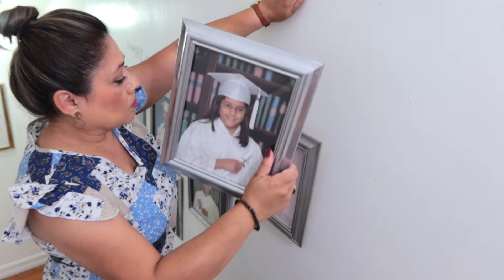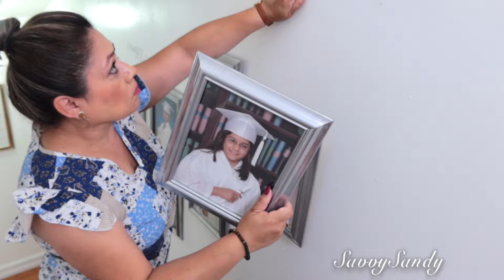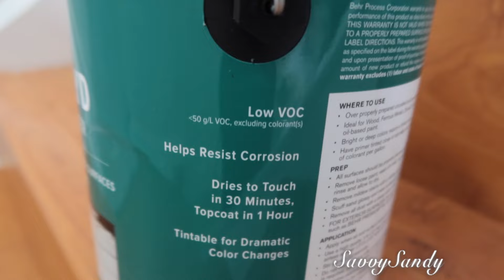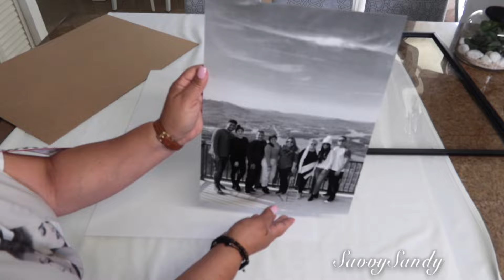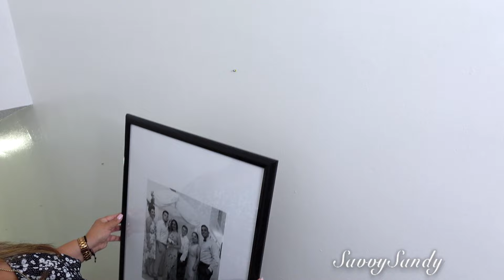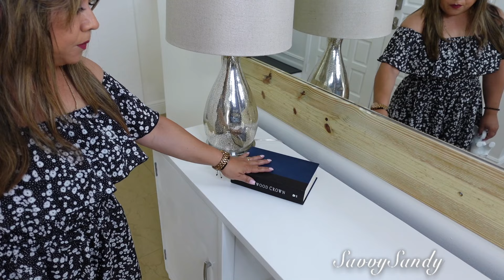TRANSFORMACION EXTREMA DE LAS ESCALERAS 😱 Y DECORACION DE LA ENTRADA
Aqui te comparto como puedes remodelar tus escaleras y tambien ideas para decorar la entrada.

✓ Comparte !

✅Limones artificiales partidos : J 50pcs Artificial Lemon Slices Blocks : 30pcs Fake Lemon Slices and 20pcs Simulation Lemon Blocks Realistic Plastic Fruit Lemon Decorations in Yellow Green for Decoration Kitchen Room Party
✅Limones artificiales enteros: 12pcs Artificial Lemon Realistic Limes Slice Simulation Fruit Model Decor Party Decoration Fake Limes Chips Artificial Lemon Slice(Yellow)
✅Libro de Organizacion: Beautifully Organized: A Guide to Function and Style in Your Home
✅Plantas de viñedo: Wall Room Decor
✅Pistola para pintar Graco 17D889 TrueCoat 360 VSP Handheld Paint Sprayer
✅Plastilina moldeable
✅Papel mache listo y rapido de usar